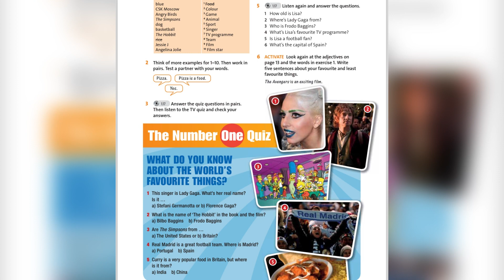English plus 5. Unit 2. Ex3,5 p16